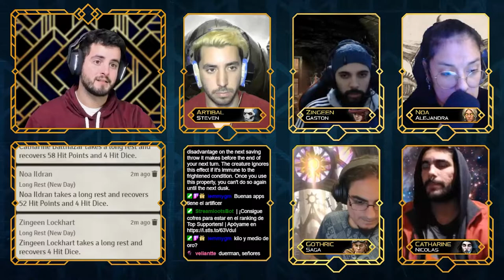PIFIA! | ALTARIA D&D 5e - Episodio 53 - Despedidas y Rencuentros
Nuestros héroes persiguen a la Mano Negra por Puerto Dorado entre explosiones, monstruos y el rencuentro con viejos amigos.

Pueden ver los estrenos de Broadcastle todos los miércoles a las 19hs UYT